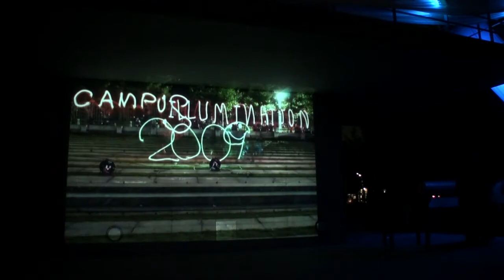Campus Illumination 2009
2009年10月10から12日までの三日間、東京都市大学 (旧武蔵工業大学) にて行われたイベント、「キャンパス・イルミネーション 2009」初日の模様を収録。

　学生たちが校内の施設をイルミネーションしちゃう遊びごころ溢れた大胆＆おもしろ企画で、けっこうキレイだった。

　このイベント、毎年やってたそうだけど、どーやら今回で最後みたい。残念･･････。